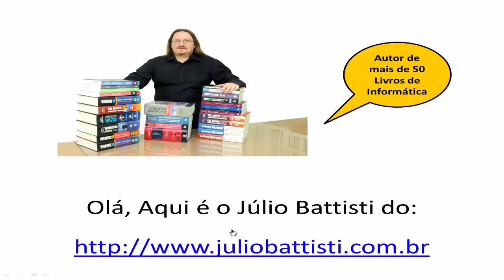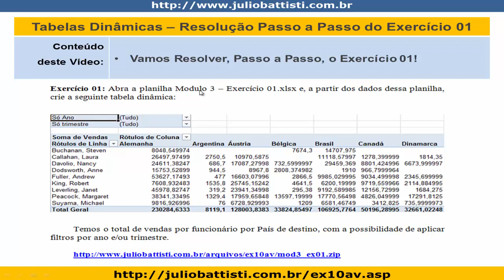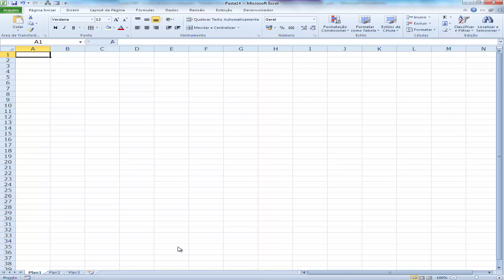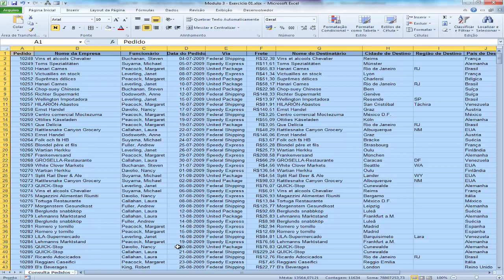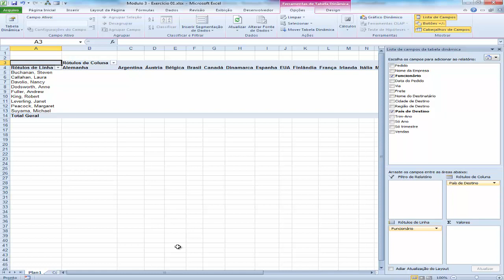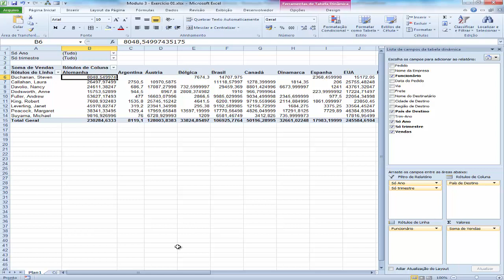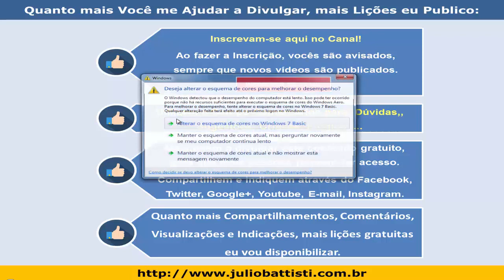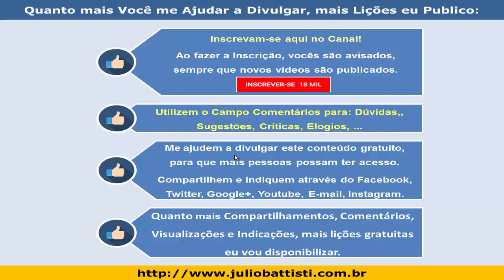Curso de Excel Avançado - Lição 049 - Tabelas Dinâmicas no Excel - Exemplos e Exercícios - Aula 02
Esta é uma série de 180 vídeo aulas de Excel Avançado, na qual você irá aprender como utilizar os recursos Avançados do Excel, incluindo Análise de Dados, Solver, Subtotais, Análise de Cenários, Tabelas Dinâmicas, Macros e Programação VBA.

É um verdadeiro Curso de Excel Avançado, Passo a Passo e na Prática!

Dominar o Excel Avançado é indispensável para o Mercado de Trabalho.

Aproveite e não esqueça de deixar tuas dúvidas sobre Curso Avançado de Excel no campo de comentários, abaixo do vídeo. Sempre que o tempo permite eu responde a todos os Comentários deste Curso de Excel Avançado.

01 – Curso de Excel Avançado - Trabalhando Com Listas de Dados/Tabelas

02 – Curso de Excel Avançado - Mais sobre Listas de Dados, Exportação e Importação de Dados.

03 – Curso de Excel Avançado - Tabelas Dinâmicas e Gráficos Dinâmicos

04 – Curso de Excel Avançado - Análise, Cenários e Consolidação de Dados

05 – Curso de Excel Avançado - Macros e Programação VBA - Introdução

06 – Curso de Excel Avançado - VBA - O Modelo de Objetos do Excel 2010

07 – Curso de Excel Avançado - VBA - O Objeto Range e Exemplos Práticos

08 – Curso de Excel Avançado - Fórmulas Matriciais e de Pesquisa Avançadas e Minigráficos

Cordialmente,

Júlio Battisti,